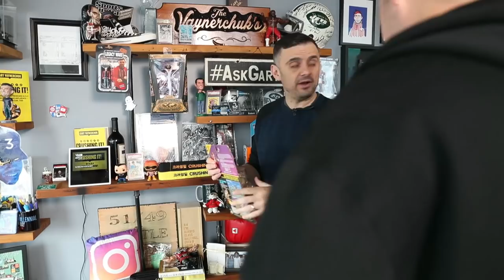If You Want to Understand Your Followers and Community, Watch This | DailyVee 444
I put so much emphasis on engaging with my community and reading as many comments as possible so that I can understand what you guys think, how you feel, how you're reacting to what I'm putting out etc... This is what I mean when I say your comments are my oxygen! I'm being serious, you feeding me your thoughts is how I breathe!